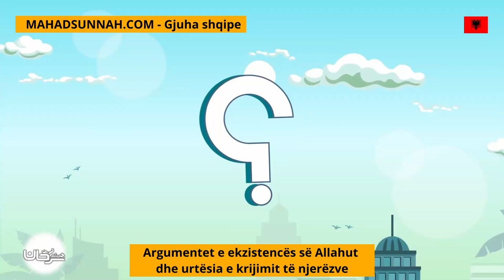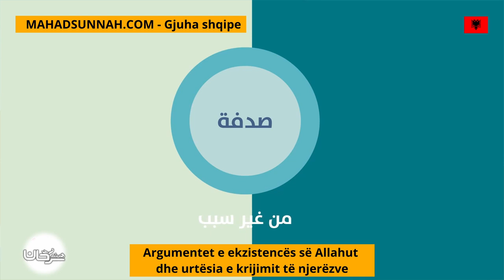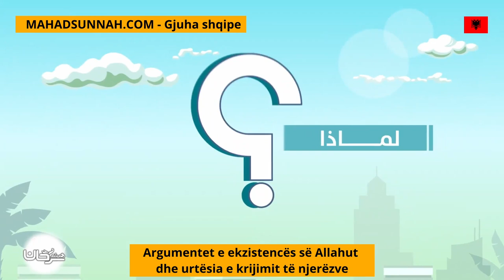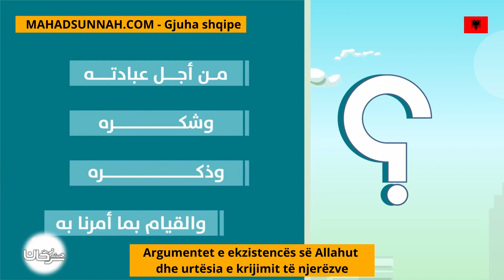Argumentet E Ekzistencës Së Allahut Dhe Urtësia E Krijimit Të Njerëzve الدليل على وجود الله والحكم